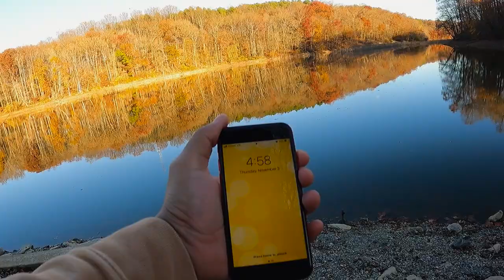Carp Fishing Triadelphia Reservoir! (Reservoir Campaign)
Carp fishing a big reservoir has been my hardest carp fishing challenge yet. In this video I spend an entire season fishing for carp at a huge 800 acre Maryland reservoir. I was able to catch good numbers of fish and even some big ones. I learned a lot about carp this season and I can not wait to carp fish again in the spring.

Good luck with your fishing!